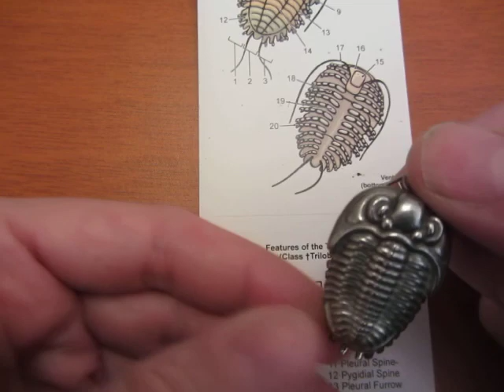Trilobite Magnifier Pendant from TaylorCustom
This pewter trilobite magnifier pendant from TaylorCustom opens up to reveal an integrated magnifying lens! This pendant is modeled after a trilobite of the order Proetida. Proetids appear in the fossil record up until the time of the Permian-Triassic (P-T) extinction, making them the last known living order of trilobites.